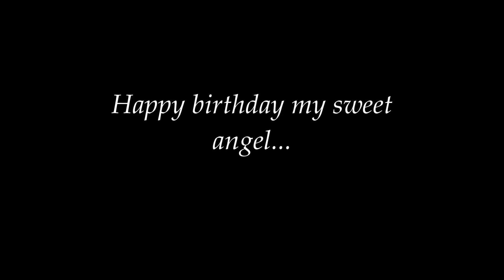Happy birthday my sweet angel...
Happy birthday my cute, hot, handsome and sweet angel… I will never forget you, I know that you are well now where you are … Thank you for being in my life … You will always be in my heart …